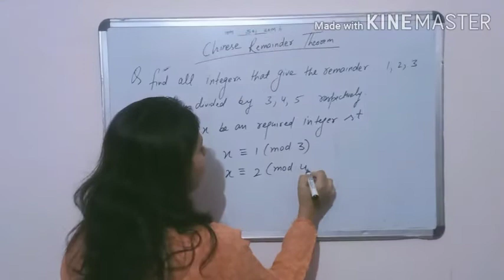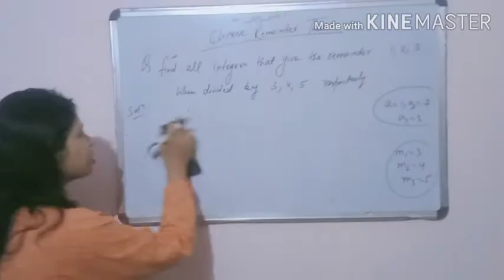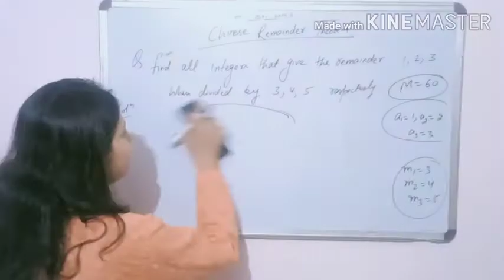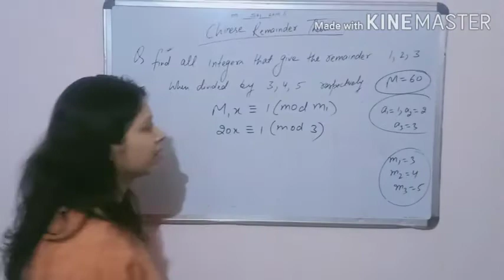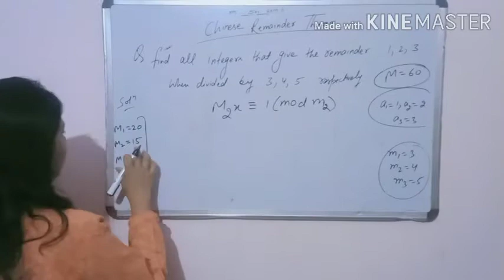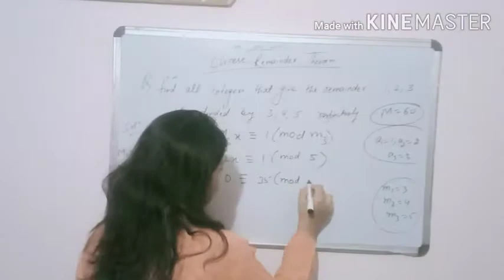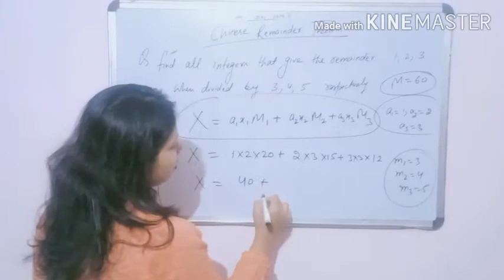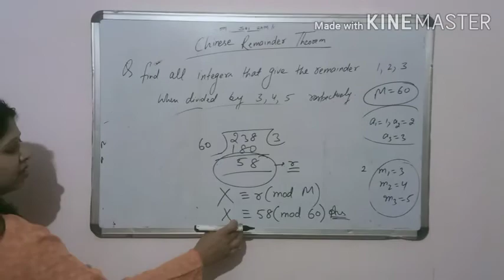Problem based on Chinese remainder theorem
Chinese remainder theorem in number theory